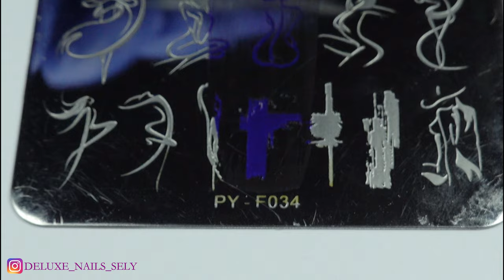5 Purple Abstract Nail Designs | Stamping Nail Compilation 💜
💜 Abstract Elegance: 5 Matte Purple Stamping Nail Designs 💅✨

Dive into a world of sophisticated charm with my latest YouTube video showcasing five enchanting abstract purple nail designs. From the rich hues of royal purples to the velvety touch of matte finishes, each design is a testament to the beauty of stamping nail art.

🌸 Floral Whispers:
Witness the delicate bloom of florals as I bring a touch of nature to your fingertips. The intricate stamping details create a garden-inspired masterpiece that's both timeless and chic.

👭 Faces of Grace:
Two faces come to life on your nails in a mesmerizing dance of elegance. The captivating expressions tell a story, adding a touch of personality to your manicure.

🎨 Abstract Tribal Magic:
Unleash the spirit of abstract tribal art as lines and shapes come together in a dance of creativity. Paired with a meaningful 'hello' quote, this design invites you into a world of both artistry and connection.

🔮 Mystical Abstract:
Delve into the mystical with abstract patterns that exude an aura of sophistication. The combination of swirling shapes and bold lines creates a design that's both captivating and mysterious.

👩‍🎨 Expressive Artistry:
Experience the freedom of expression with a design that embraces abstract beauty. This creation is a celebration of individuality and creativity, reminding us that every stroke is an opportunity for self-expression.

💬 Which design resonates with you the most? Cheers to the magic of matte purple masterpieces! 💅💜✨

Ring Light